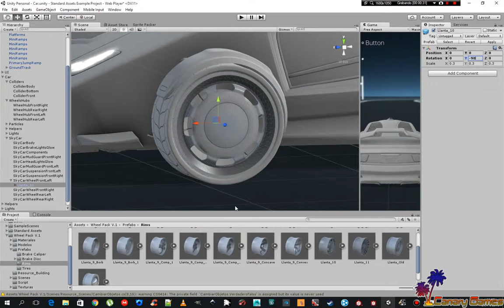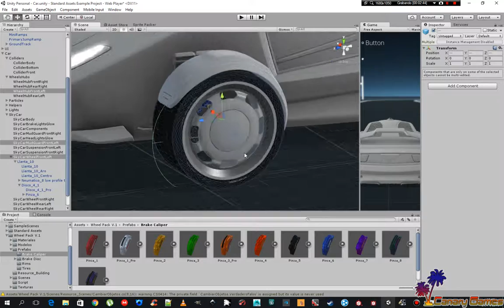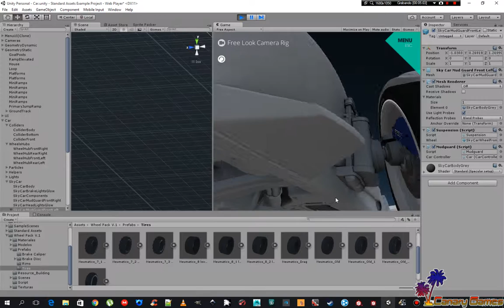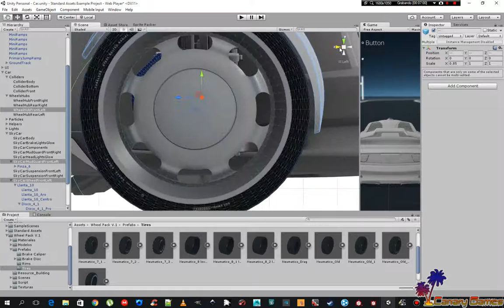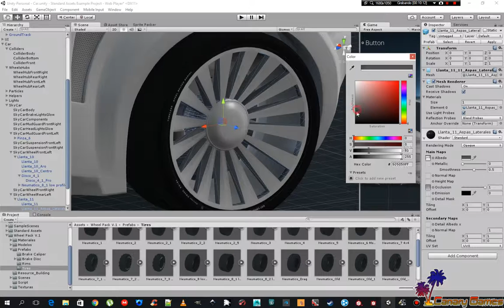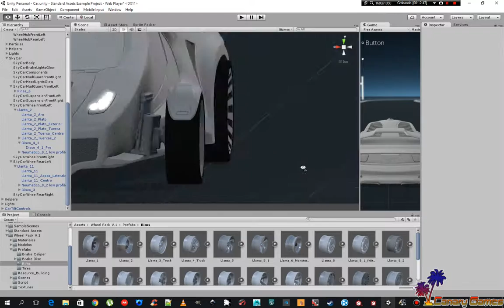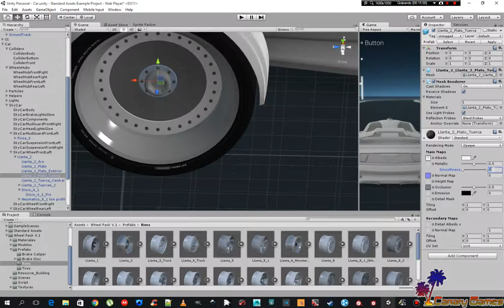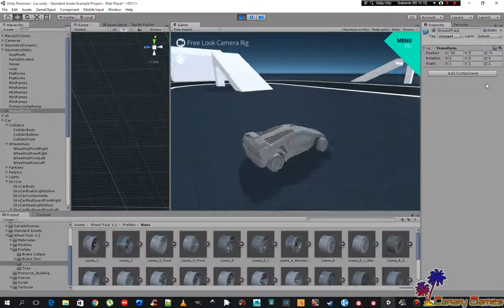Wheel Pack V.1 funcionando con: Standar Asset Car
Prueba de funcionamiento:
Wheel Pack V.1, con Unity: standard asset car scene

Proximamente en Asset Store...